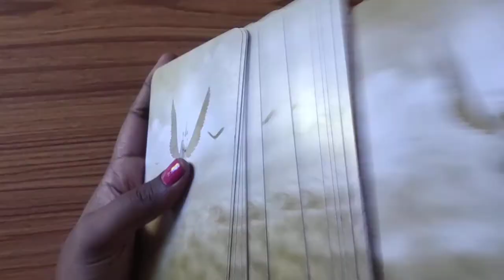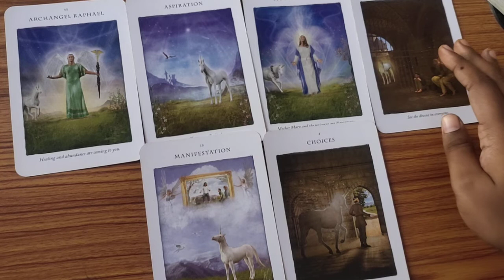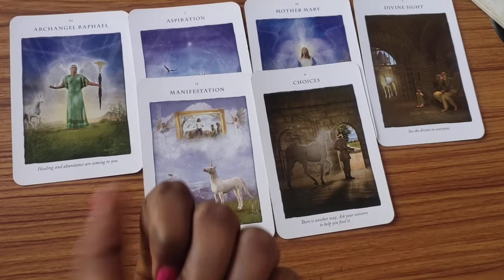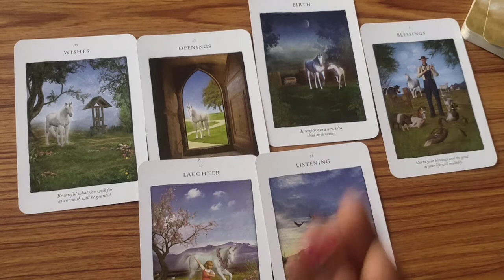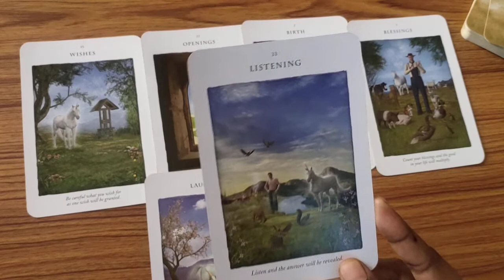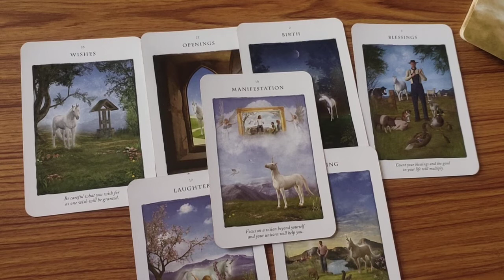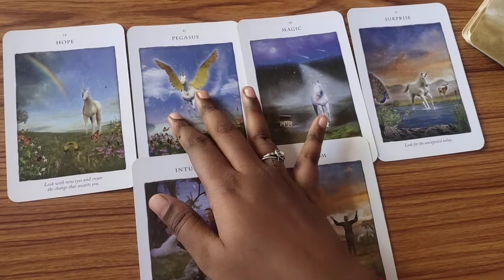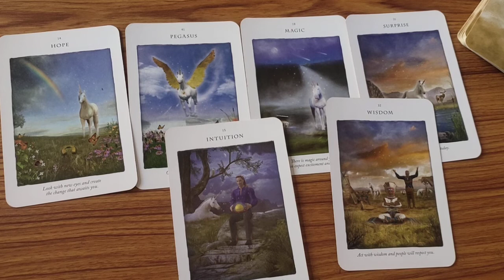your next comings/new things🤔🥳enter into your life💥🌈⚠️unicorn 🦄cards tamil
timestamps
💫2:55 group 1
💢8:28 group 2
🧲14:09 group 3

♥For personal readings
♥career guidance
♥for any decision

💜my gmail id for any personal readings

It is a general energy reading with the help of my unicorn 🦄(my guide)🥰  It cannot resonates with you always.
you have free will to change your destiny.
please use your own understanding before taking any desicion based on readings

💜thankyou god💜